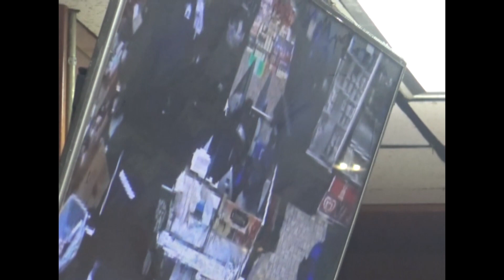28 Pct. - Victim Gets No Help From Police